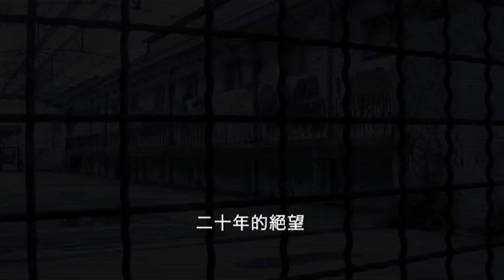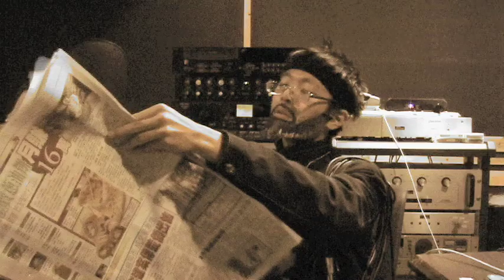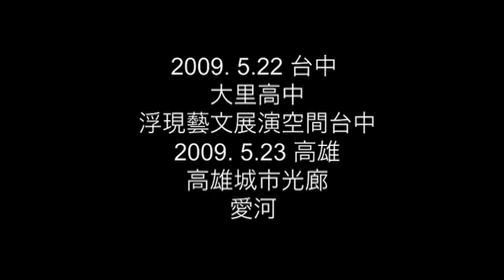WeiTV：第八集 - 從前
韋禮安官網。韋鳥窩在不久的將來，機器人統治的未來世界中，韋禮安是人類最後的希望。他必須搭乘時光機回到從前警告世人...